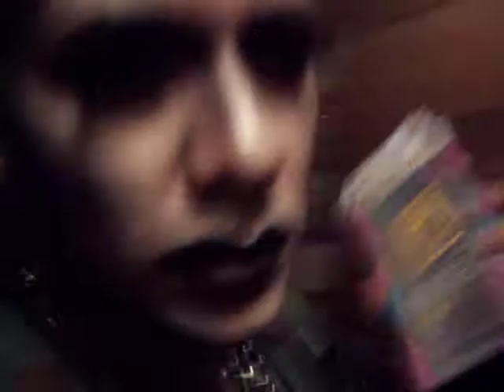SAL-E says the Lights are on, it's over 08-17-09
This happens Every Monday. Lights are on, Time to go home.
I love it when the lights come on. People scatter like roaches which is why it is very important to paint for both the the Special Night club lighting and for when the lights come back on.
I also love saying that "it's Ova"
Love ya -SAL-E